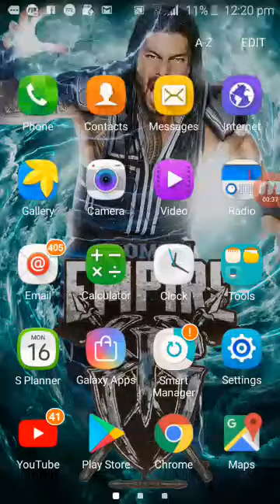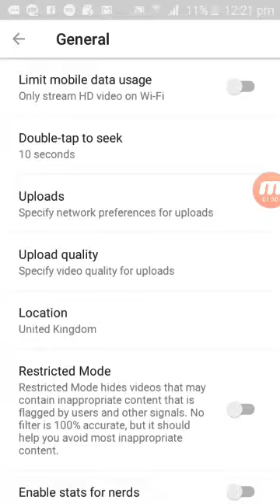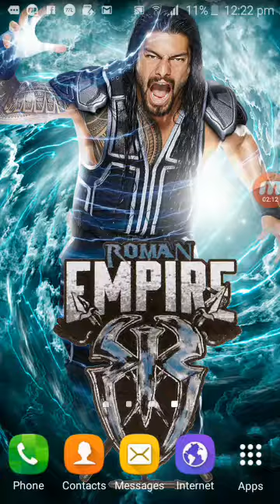How to remove age restriction videos from youtube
Hello guys

In this video I tell you about how to remove age restriction videos from youtube